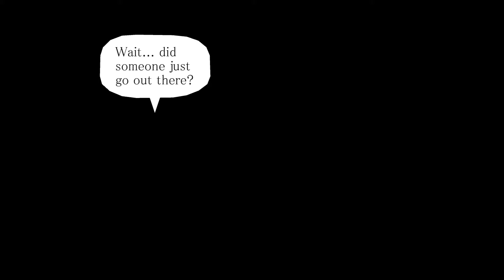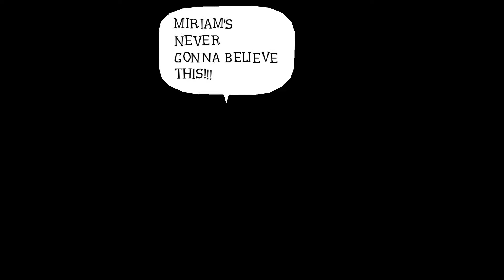Wandersong - Part 5 - Concert of Winds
We play in a band.